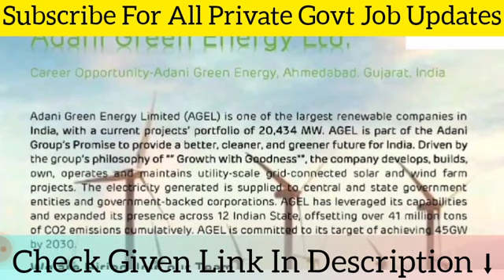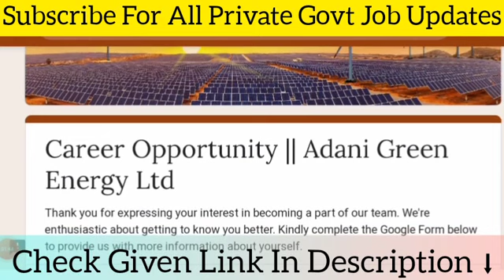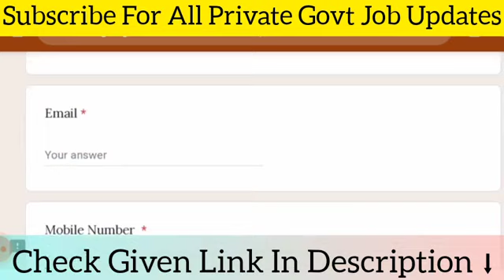Latest Jobs Vacancy 2024 | Direct Walkin Jobs 2024 | ITI Jobs | Diploma Jobs | Engineering Jobs 2024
Current Competitive Book 2024 Update

railway group d new vacancy 2023-24
top 5 government job vacancy in 2024
top 5 upcoming vacancy in jan 2024
civil engineering
mechanical engineering jobs
jobs
engineering jobs

mnc jobs
job

top 5 government job vacancy in march 2024
sarkari naukri
govt jobs
jobs
latest govt job in march 2024
job
rsmssb
rajasthan police news
odisha jobs
online job
new
top 6 government job vacancy in march 2024
new vacancy 2024 march
upp 2024

top 6 new government job vacancy in march 2024
govt jobs vacancy in march 2024
govt jobs in march 2024
latest vacancy 2024
latest govt jobs in march 2024
latest govt job vacnacy in 2024
sarkari naukari march 2024
sarkari job march 2024
govt job march 2024
rojgar samachar february

iti jobs
iti jobs 2024
jobs
mechanical engineering jobs
naukari wala
iti govt recruitment 2024

iti jobs in mumbai 2024
fitter iti job vacancy
free job in mumbai
iti jobs in mumbai
12th pass vacancy 2024
iti job vacancy 2024
diploma engineering
diploma mechanical engineering govt jobs
iti govt job vacancy 2023
10th pass govt jobs 2023
govt jobs for experienced engineers
diploma electronics job vacancy 2024
maharashtra job vacancy 2023 in hindi
jindal steel plant job 10th pass 2024
jsw steel recruitment job vacancy 2024

indian airforce jobs
12th pass government jobs
10th pass government jobs
sarkari jobs
sarkari naukri
government jobs on diploma
iti pass government jobs
iti pass railways jobs
iti pass jobs
iti government jobs
iti technician vacancy 2024
iti technician recruitment 2024
sail technician vacancy 2024

jobs
off campus
campusmonk
2024 batch
job vacancy 2024
hiring alert

latest work from home jobs in india

remote jobs
online jobs
jobs
remote work

online job
how to make money online 2024
remote job
part-time job
typing job
high paying work from home jobs